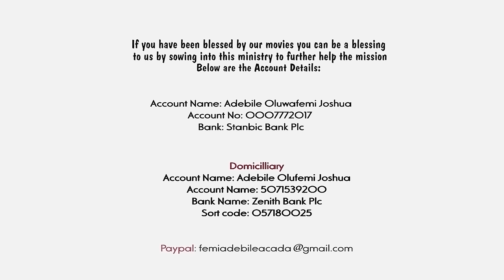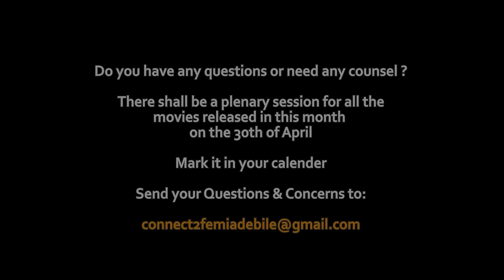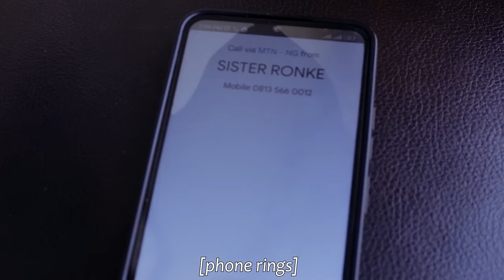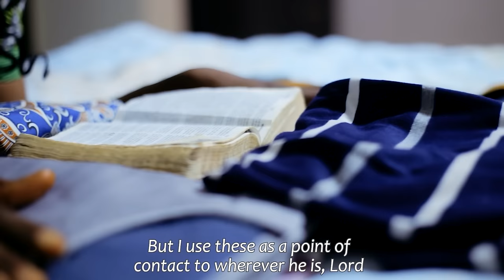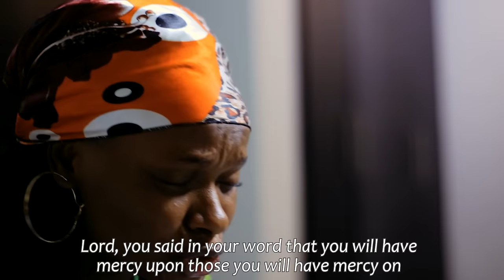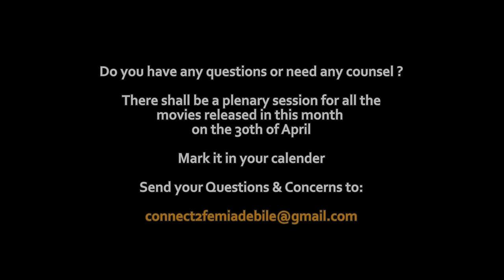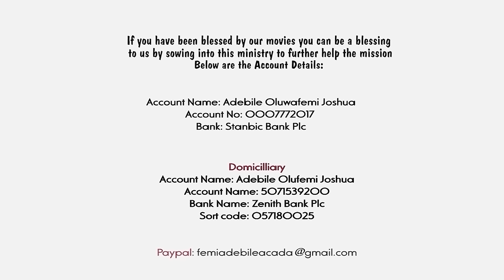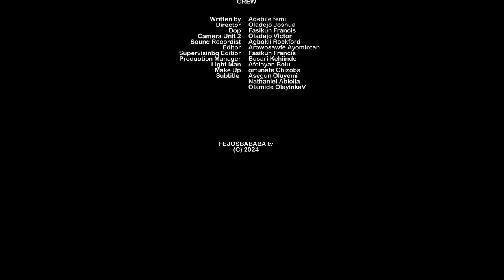LETHAL AFFAIR - Written & Produced by Femi Adebile - Latest Fejosbaba TV Movie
Lethal Affair Written by Femi Adebile
'LETHAL FIRE' is full of intrigues and twists that will keep you glued to your screen. You really need to watch this movie if you are married or about to be married. 'LETHAL AFFAIR' is a must-watch for you.

This movie is a production of FEJOSBABA TV
Written and Produced by Femi Adebile